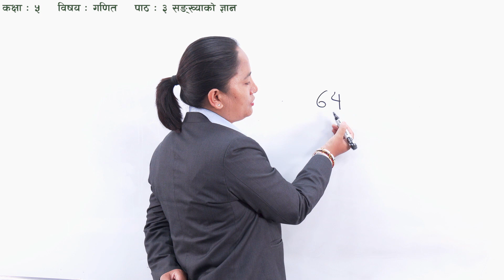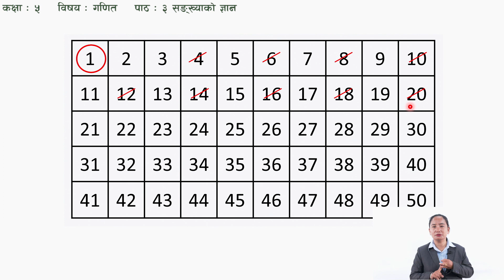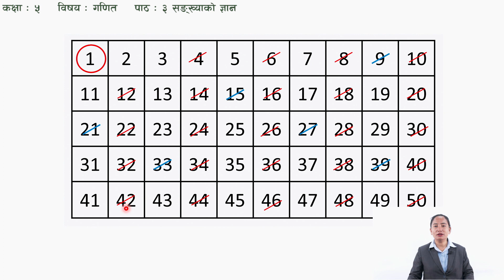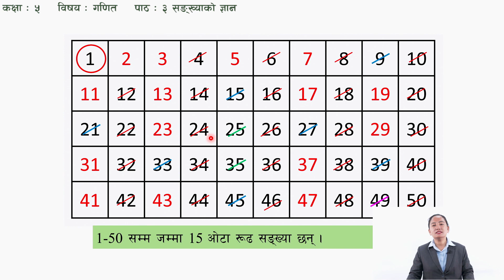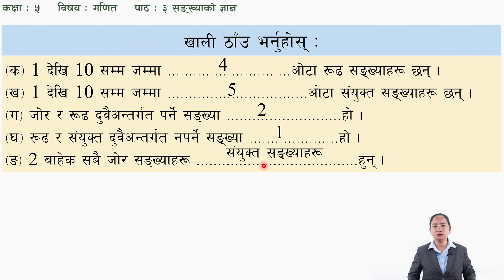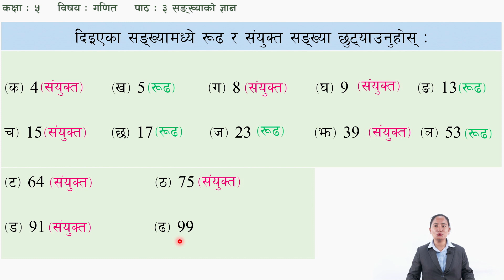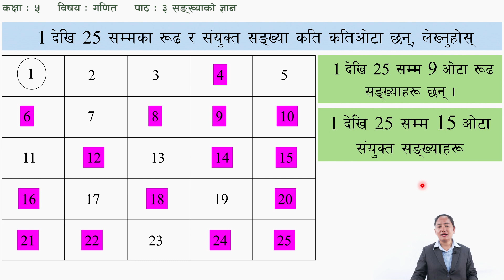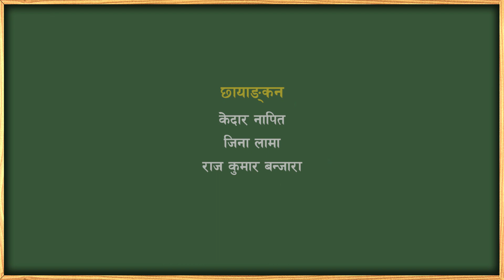८ कक्षा ५ गणित पाठ ३ सङ्ख्याको ज्ञान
कक्षा : ५
विषय : गणित
एकाइ/पाठ : ३
सङ्ख्याको ज्ञान

सानोठिमी, भक्तपुर
© Center For Education and Human Resource Development
Sanothimi, Bhaktapur